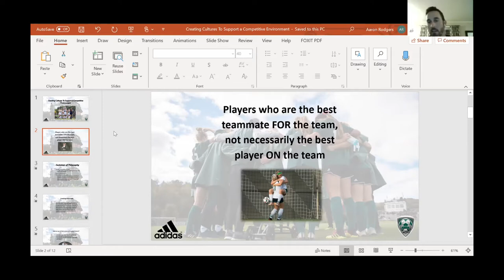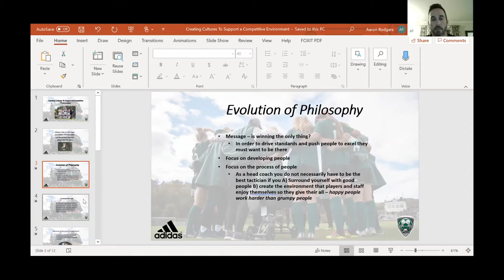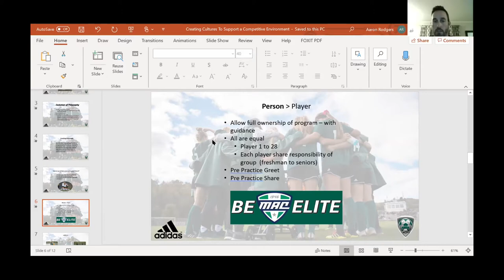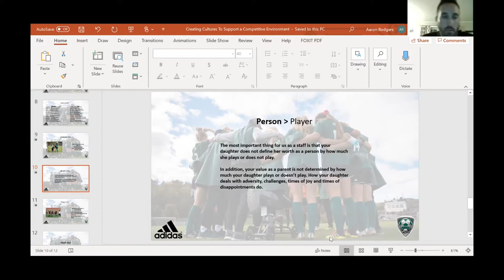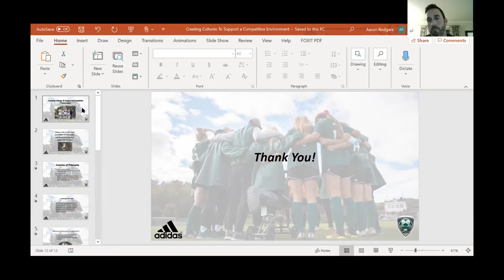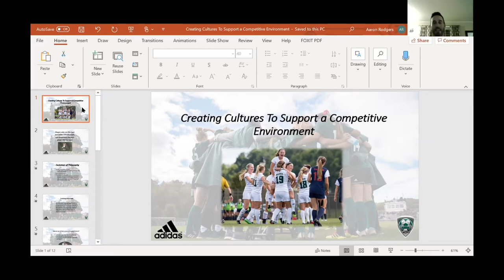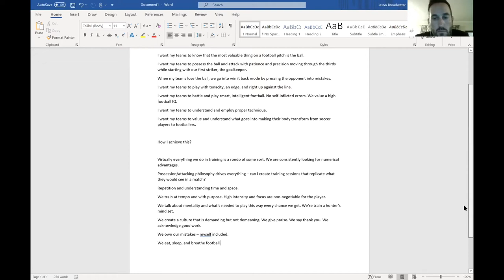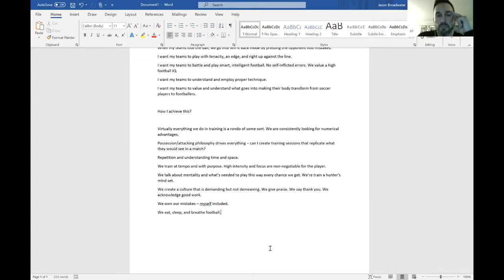Season 3: Episode 2 "Talking Coaching Philosophy" Aaron Rodgers and Jason Broadwater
Aaron and Jason do a deep dive into their personal coaching philosophies when it comes to the game of soccer